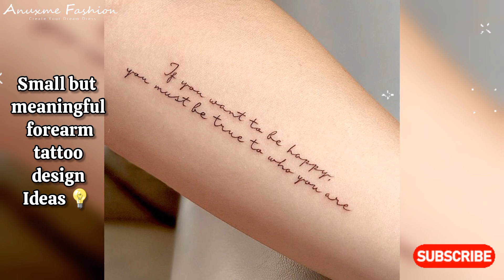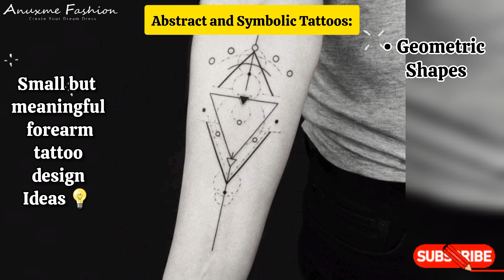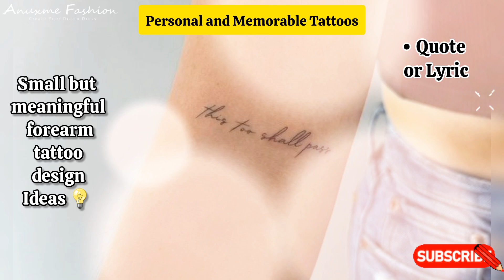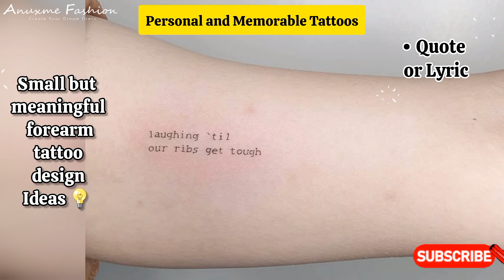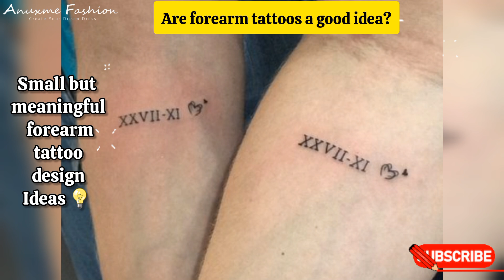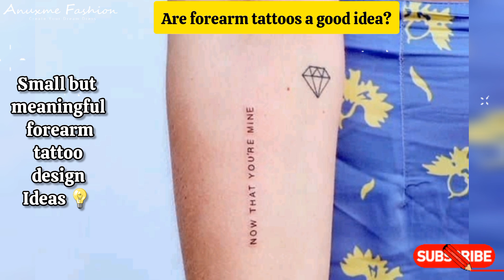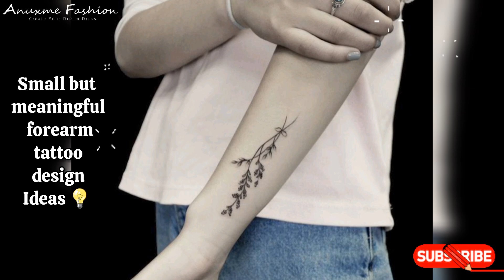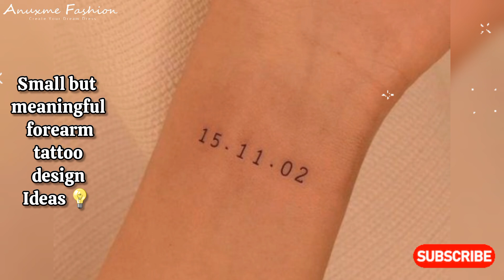Small and meaningful forearm tattoo/ Which tattoo is best for the forearm?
Hello everyone, This video is about the Small and meaningful forearm tattoo/ Which tattoo is best for the forearm?

feel free to give me your feedback in the comment section below. if you find this video useful to you please subscribe to my channel, if you haven't done it yet. and give me big thumbs up.. and I accept your ideas for my next fashion video.